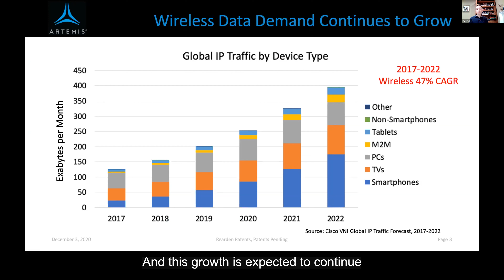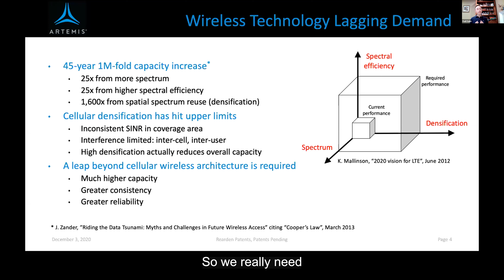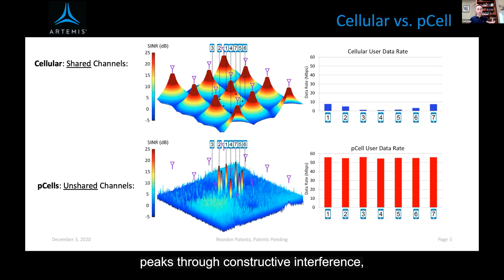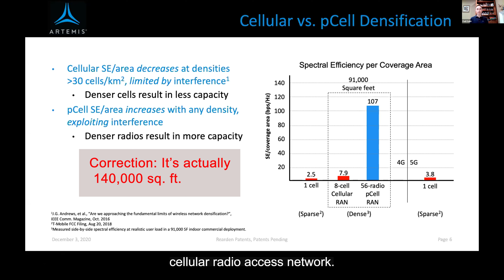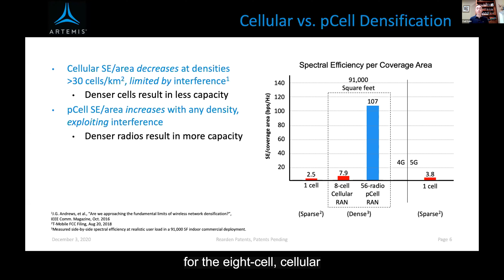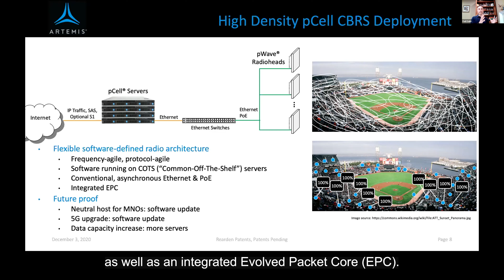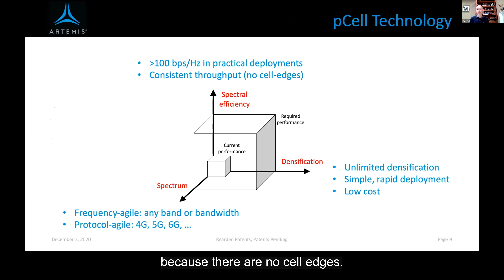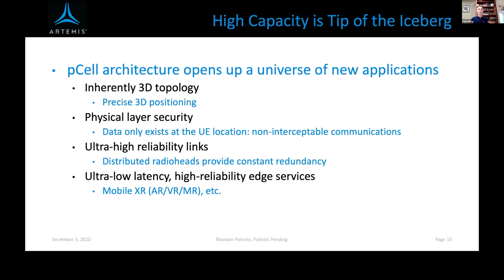Artemis pCell Tech Talk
Artemis pCell vRAN technology is an entirely new approach to wireless, delivering over 1 Gbps in 20 MHz of spectrum for Private or Public LTE or 5G networks, over 10 times the data rate of conventional cellular LTE/5G in the same amount of spectrum.

pCell’s first large-scale commercial deployment is a Private mobile network in SAP Center, home of the San Jose Sharks, a 140,000 sq. ft. (13,000 sq. m), 20,000-seat arena using free CBRS spectrum, where it not only delivers 1 Gbps per 20 MHz, 10x the aggregate data rate of the existing arena cellular network, it does so uniformly throughout the arena, while the cellular network data rate varies widely from seat-to-seat.

Artemis pCell vRAN is implemented in pure software running on COTS servers attached to pWave radios through conventional Ethernet cabling and switches. It’s fast to install, and easy to maintain. pCell will be available for venues, campuses, enterprise, healthcare, and any use case requiring high-performance, high-density, reliable, low-cost wireless, even if only very limited spectrum is available.

Learn more and tell us about your Private or Public LTE/5G network requirements